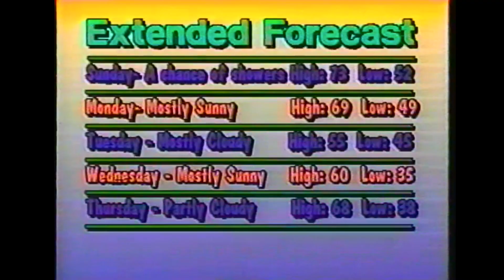TV6 News Blooper (2000-2001)